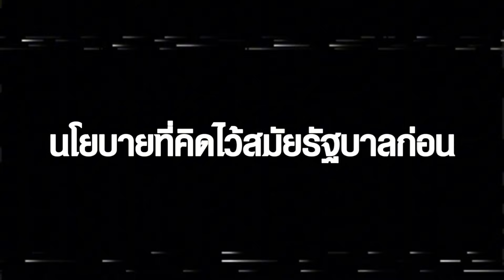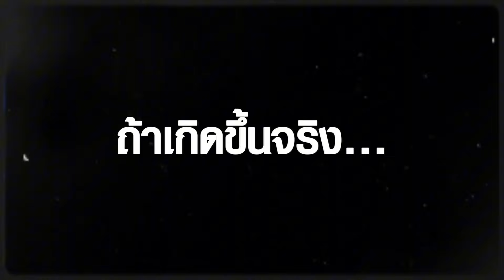อภิมหาโปรเจค "1 ล้านล้านบาท" ไทยควรทำ "แลนด์บริดจ์" หรือไม่ ? จะได้หรือเสียประโยชน์มากกว่ากัน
Land Bridge ควรทำหรือไม่ ? ถ้าเกิดขึ้นจริงเมืองท่าชุมพรและระนองจะเป็นอย่างไรต่อไป ? โดย คุณประกิต สิริวัฒนเกตุ กรรมการผู้จัดการ บลจ. เมอร์ชั่น พาร์ทเนอร์ จำกัด

คุณประกิต สิริวัฒนเกตุ รายการ Trader KP Talk 04/09/2023